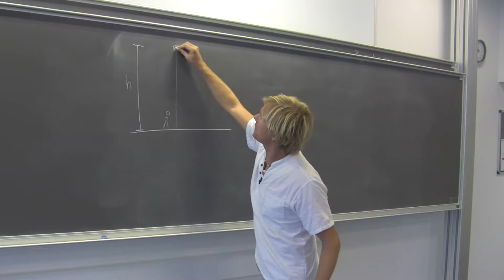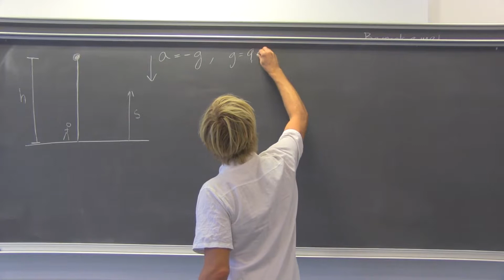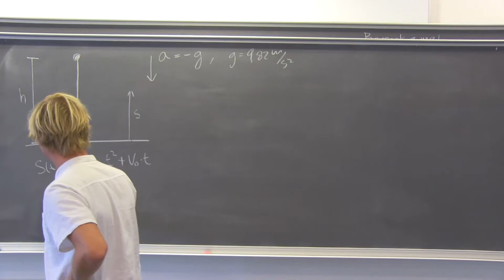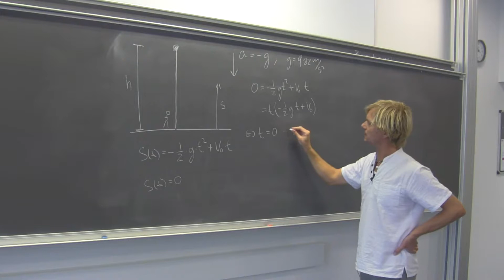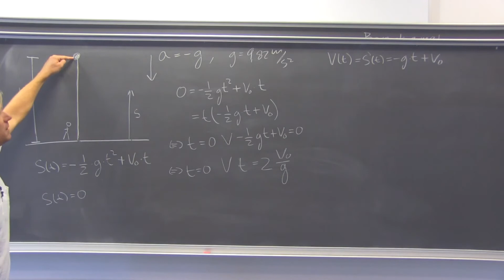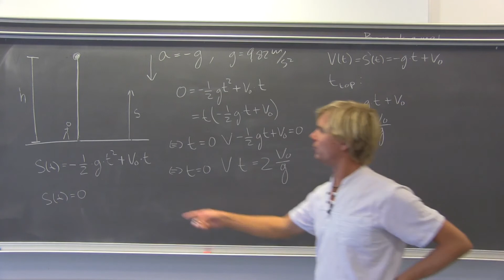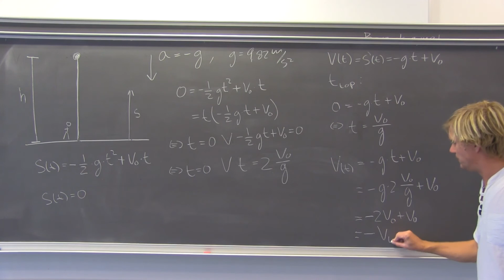Lodret kast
Anvendelse af bevægelseslære (kinematik) til at lave en matematisk beskrivelse af et lodret kast.